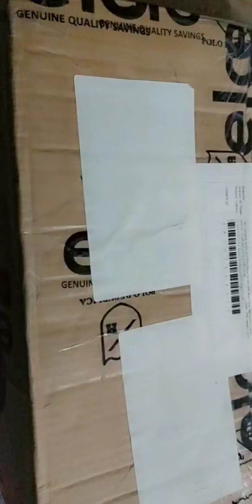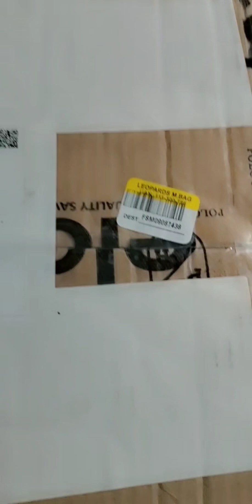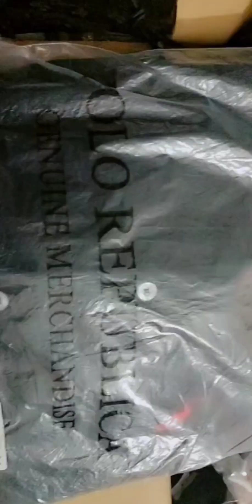E Commerce se aj percale Magwaya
V-Log

Duphair se start Howa vlog or Lunch main menay Banay Anda 🥚 or Turai ||

or Desert main banaya Creamy Honey Slice 🍰

Aj mustaeen nay ka pecel Aya